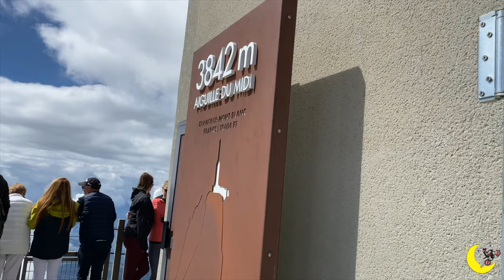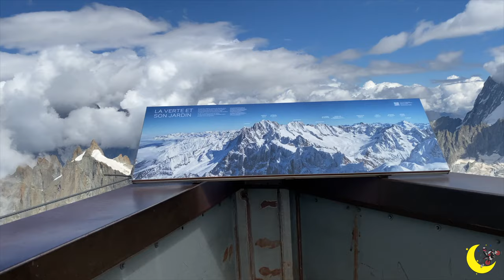SKYWAY MONTEBIANCO - L'ESPERIENZA PIÙ BELLA DELLA NOSTRA VITA!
GRAZIE